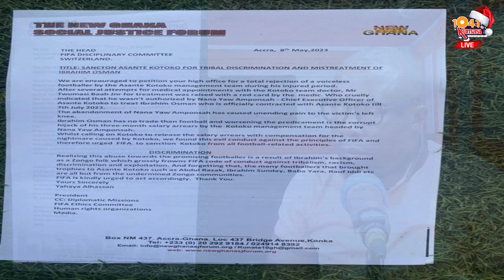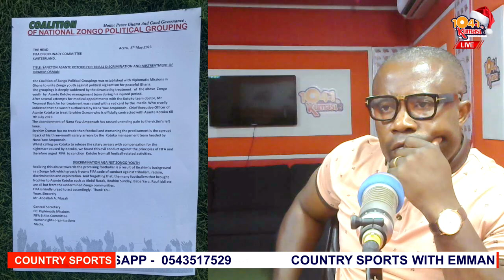🔴KOTOKO UPDATE: Kotoko Doctor's negligence, Kotoko unpaid salaries. Justice 4 Ibrahim Osman injury🔥